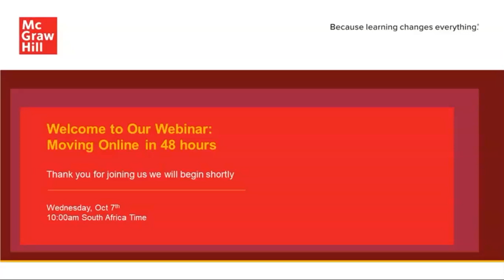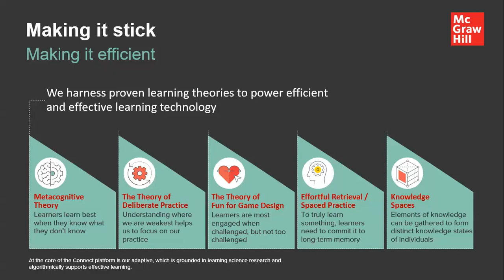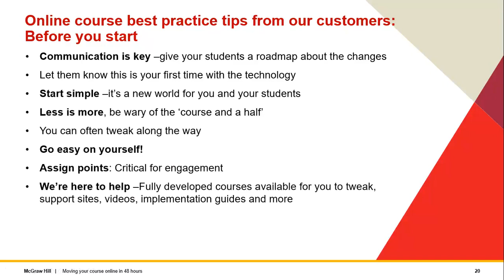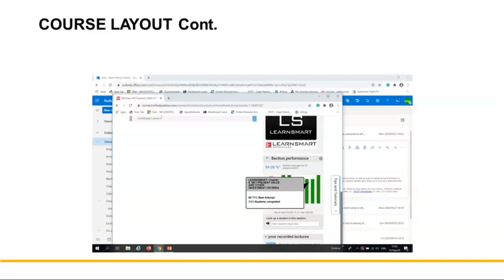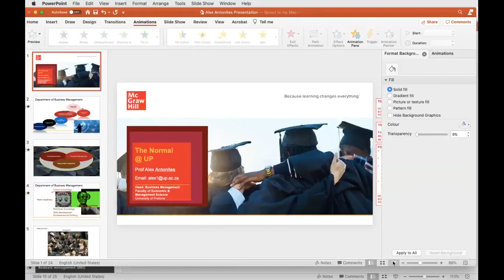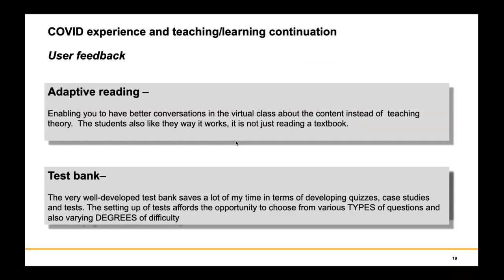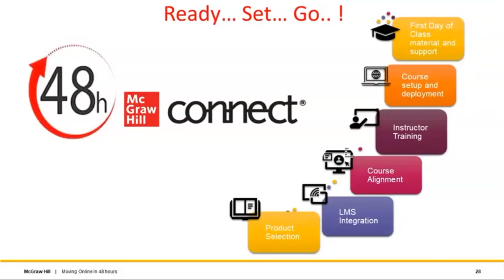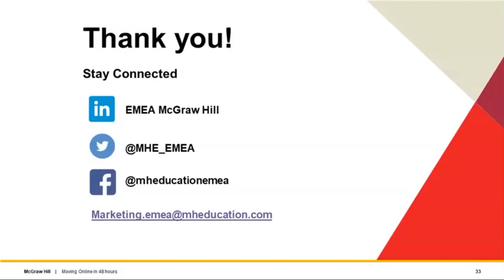Moving your courses online in 48 hours, 7th October, 2020